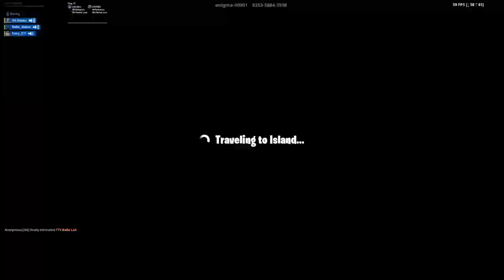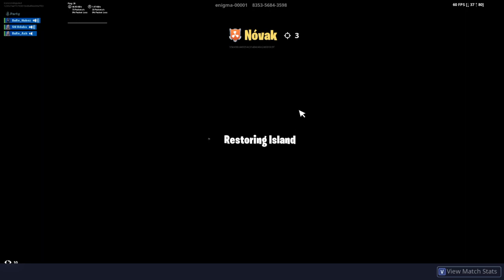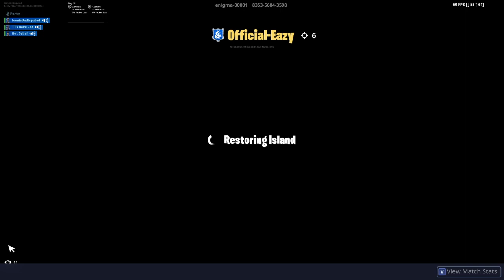Sexy bad bitches only(My soulmate)Uk who u r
Pc & Console player , sit back grab some popcorn and get ready to get wins!